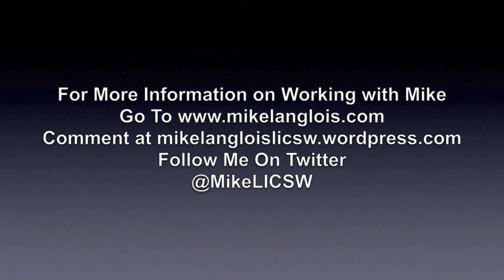Gamer Affirmative Therapy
Mike Langlois, LICSW gives a basic introduction to the concept of "gamer-affirmative" therapy, building on other culturally competent models of psychotherapy to work with online gamers in a non-stigmatizing way.